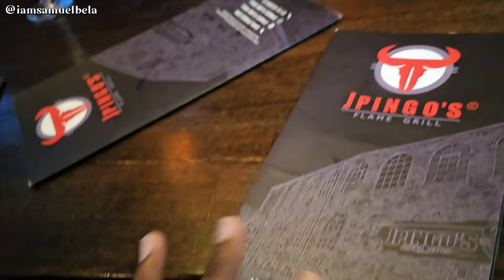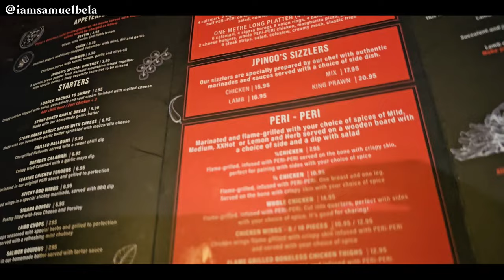VLOG: A Night out With Friends..... My First Time Ever!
Hey guys,
This is a my night out with friends vlog, I am excited because this is my first time ever having a night out. I really had fun and I hope you have so much fun watching this video as well and it inspires you to reward yourself of all your hard work.

MUSIC CREDITS
Original Intro Music by Samuel Bela - Beat (Don't Let it Waste) - Sped Up Version

xoxo